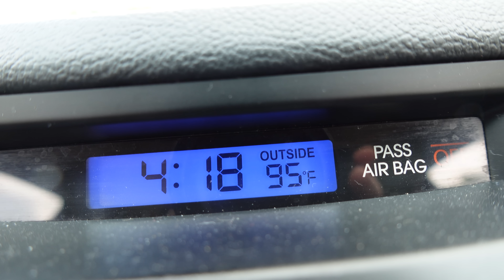The hardest chapter we’ve ever had to close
Leaving Kaidales private school for autism has been one of the hardest decisions I’ve ever had to make. The comfort and security and support we’ve receive there over the last 5 years have been invaluable. The decision was not easy but I felt like because of all the progress we made at this school, is the reason we are now able to let go. We are now to a place in our autism journey that we can consider other options and live whatever life we want, fulfilling whatever dreams we may have. Right now, our dreams are to travel. Our dreams are to live more in the moment and create experiences and memories together that we will remember forever.